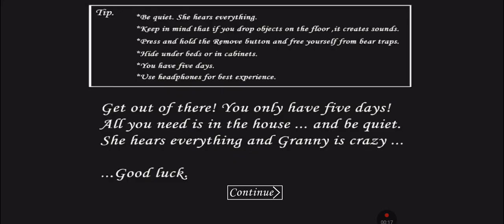granny 1.8 French mod full gameplay